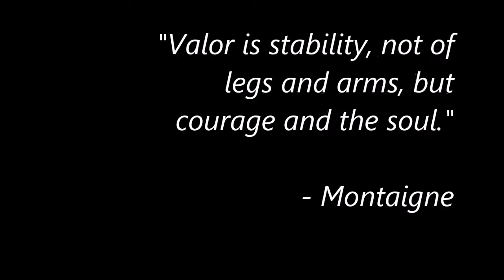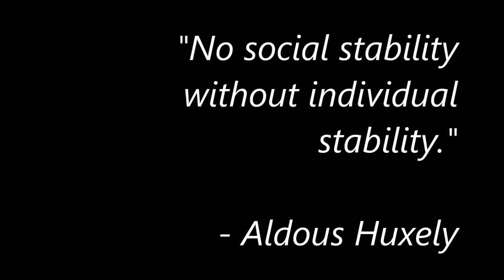Ogawa Ryu - The Importance of Stability - Dashichiie - Nenboga - Studies of Lucidity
Ogawa Ryu - The Importance of Stability - Dashichiie - Nenboga - Studies of Lucidity - by Sensei Oscar